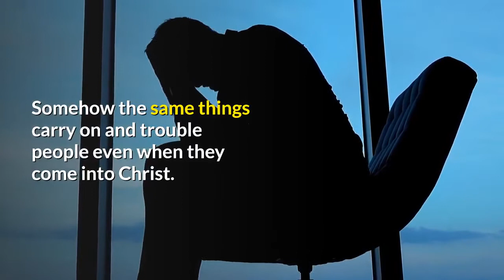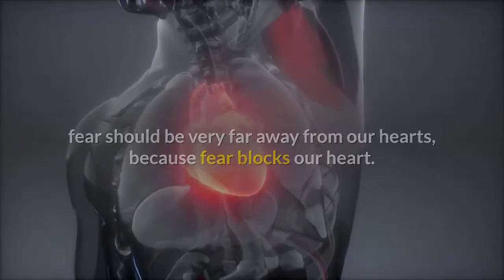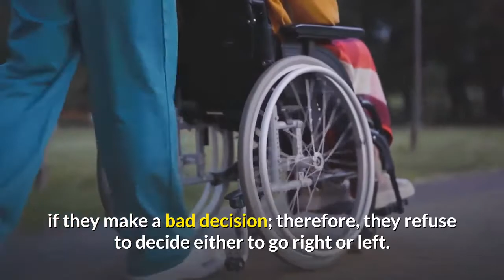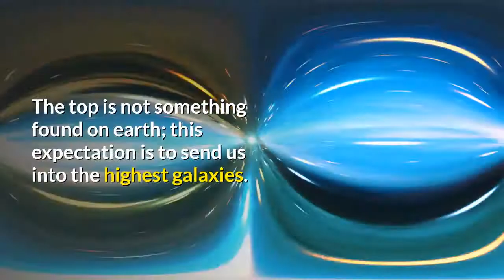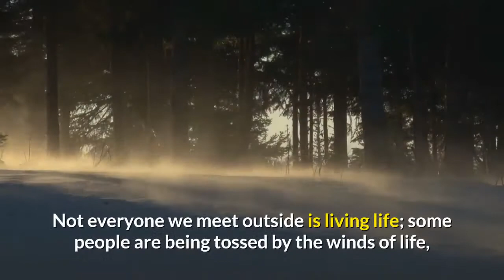How to take risk?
Information is your friend. The more knowledge you have about any given topic, the less risky your endeavors will ultimately be. Assess the risk carefully. While risk is a reality of life, there is also something to be said for strong assessment skills. Learn from failure.
How to Take Risks. Lots of people dream about taking risks in life but are too afraid to go through with it, perhaps because they worry about what others will think.
Business leaders say taking risks is an essential part of getting ahead in today's world. If that's not your style, how can you become more
Fight the negativity bias.
Build self-efficacy.
Be intelligent with your risks.